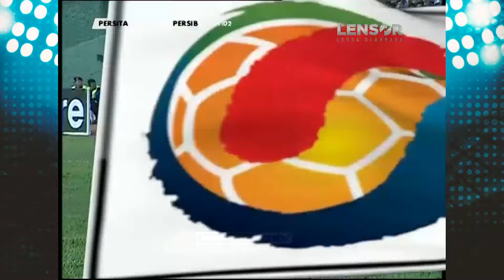LAGA KERAS! BERSAMA BUNG TOWEL! | PERSITA VS PERSIB FULL MATCH | LAGA KLASIK 2011/2012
Lensor Match - LAGA KERAS! BERSAMA BUNG TOWEL! | PERSITA VS PERSIB FULL MATCH | LAGA KLASIK 2011/2012

Skuad Asuhan Giman (Persita) menurunkan Line Up 4-4-2 di depan ada Cristian ditemani Bastos, Na Byung serta ada playmaker Lukmana & Maman untuk membantu lini depan Mitra Persita. Persib dengan 4-4-2. Asuhan Metu Djajang Nurjaman menurunkan pemain inti pada laga ini Seperti Tinus Sergio, Kenji, Hilton. dengan kekuatan dan ketahanan masing2 tim. membuat laga ini menjadi seru! skor 2-2 .

000010
000011